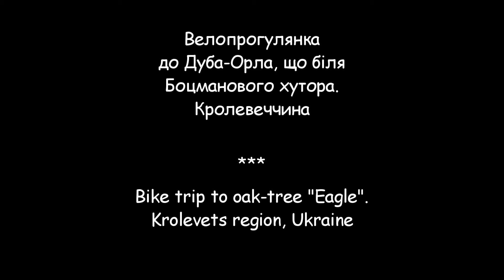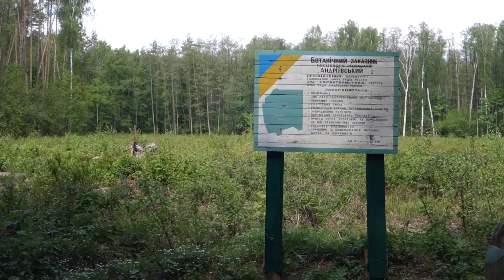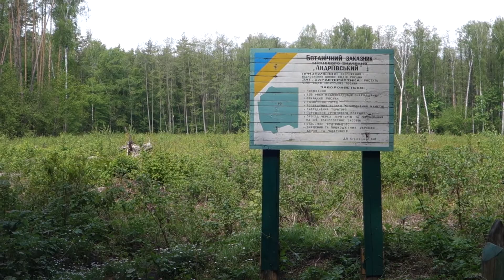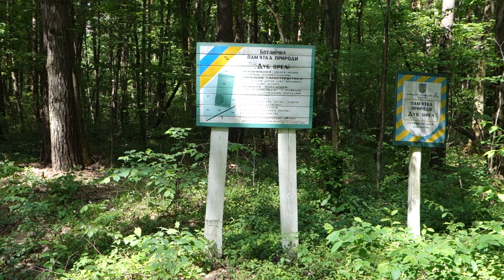Kurylenko: Bike Trip to Huge Oak-Tree near Krolevets * Велотур. Дуб-орел. Боцманів хутір. Кролевець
Куриленко Володимир: Велоподорож. Дуб-орел. Боцманів хутір. Кролевеччина. Кролевецький район.
Веломандрівка, велотур, відкриття велосезону, Кролевець.

Музика: Іван Тихонов - Весняний вальс. Виконує Володимир Куриленко, баян

Kurylenko Volodymyr: Bike trip to huge oak-tree 'Orel (* Eagle )' situated in a forest near Botsmaniv khutir (village) in Krolevets region, Ukraine.

Film shot on Sony camera RX100 II

Music: Ivan Tikhonov - Spring Watlz. Peformed by Volodymyr Kurylenko, bayan (accordion)

Музыка: Иван Тихонов - Весенний вальс. Исполняет Владимир Куриленко, баян